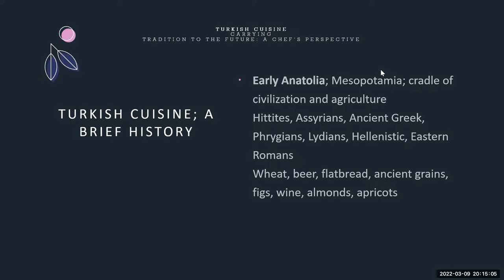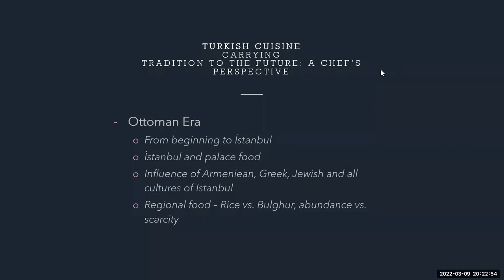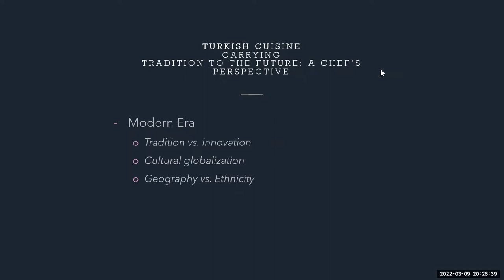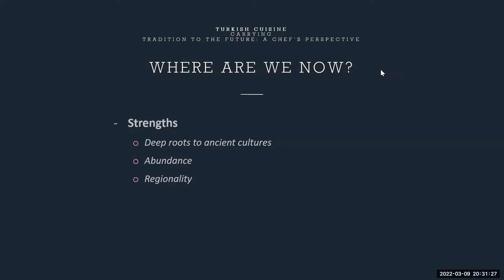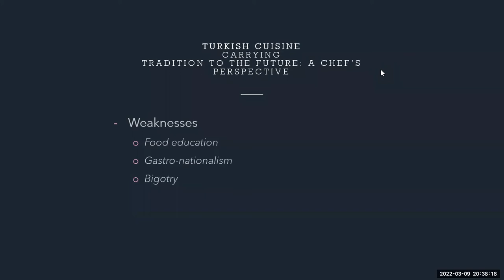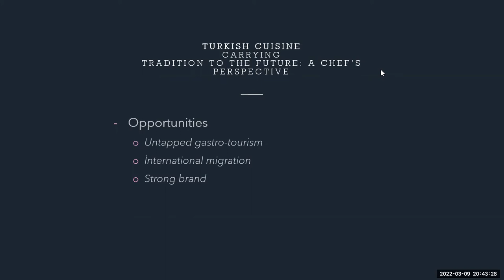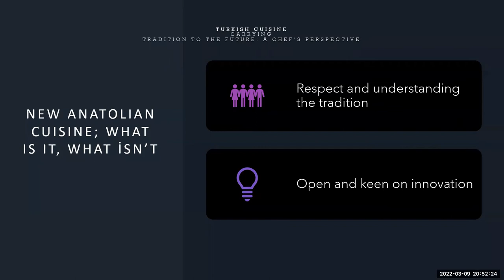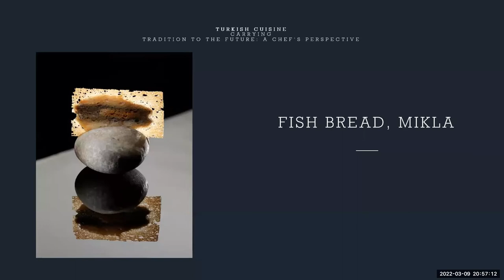THM Online Seminar: Somer Sivrioğlu, THM ’93, MasterChef Jury Member